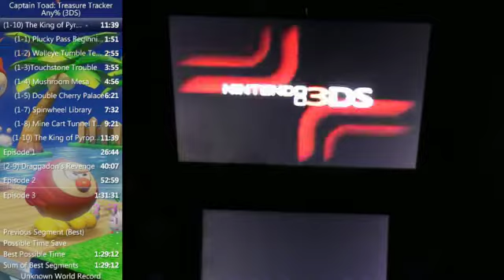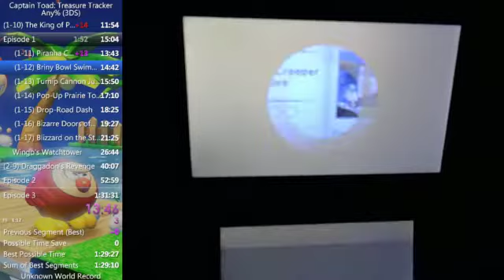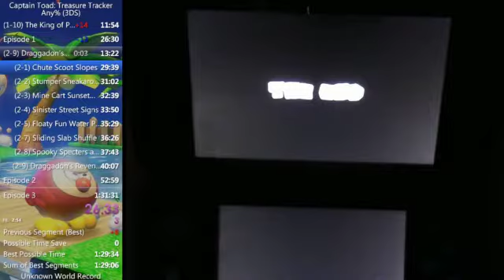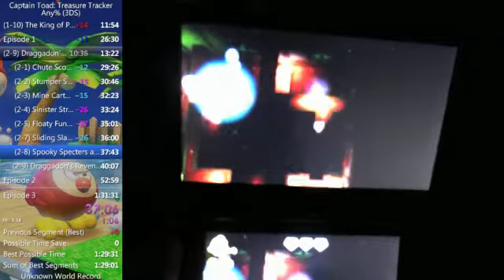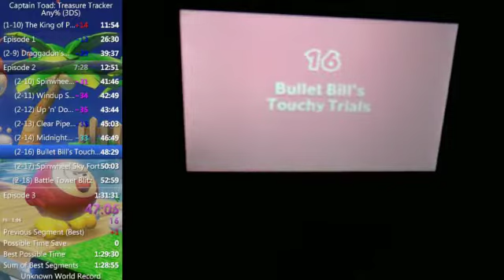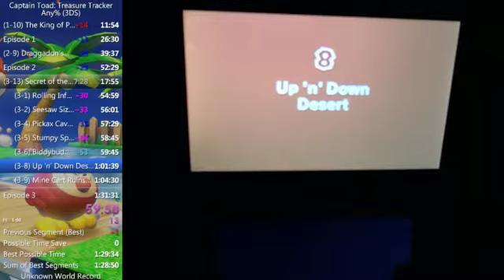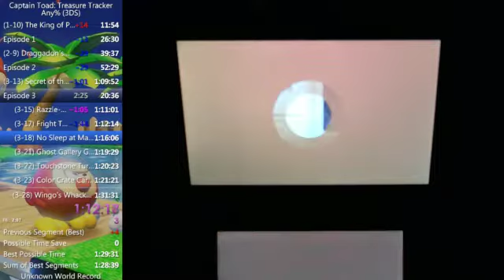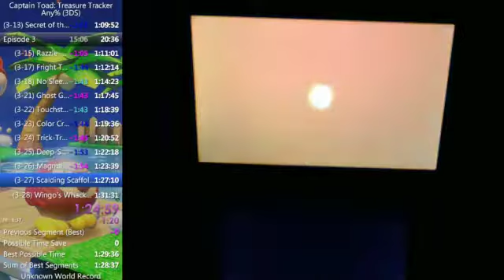Captain Toad: Treasure Tracker (3DS) Speedrun - 1:29:50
From first movement to Touching the star on the Final Stage

3DS is different to Wii U for multiple reasons, please see this guide for differences